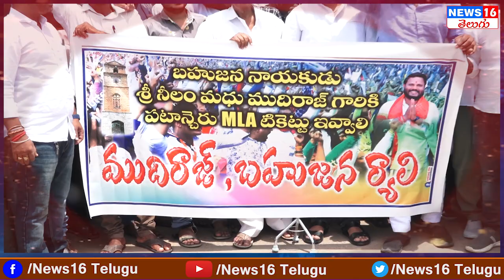Andole Jogipet : బహుజన బిడ్డ నీలం మధు అసెంబ్లీకి వెళ్ళాలి | BC Leaders Rally For Patancheru Ticket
Andole Jogipet : బహుజన బిడ్డ నీలం మధు అసెంబ్లీకి వెళ్ళాలి | BC Leaders Rally For Patancheru BRS Ticket | Face to Face | NEWS16 Telugu

 / news16telugu​.  .